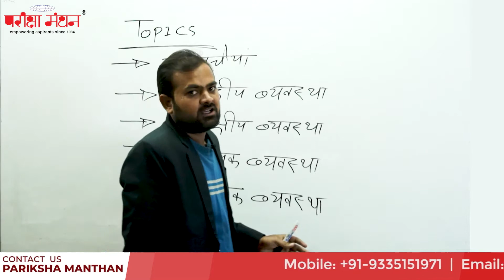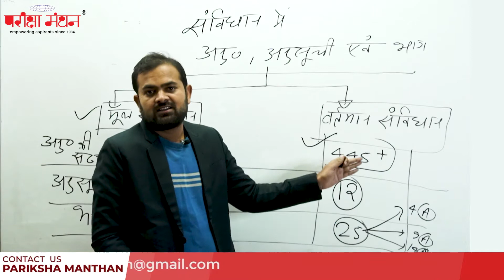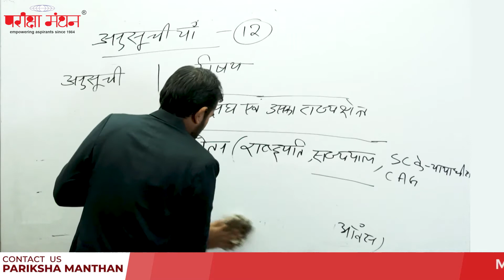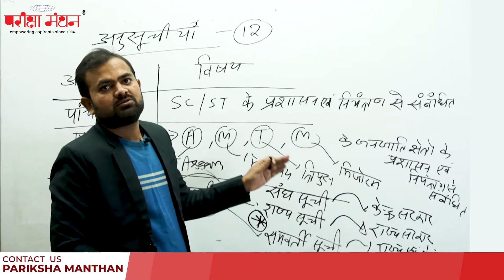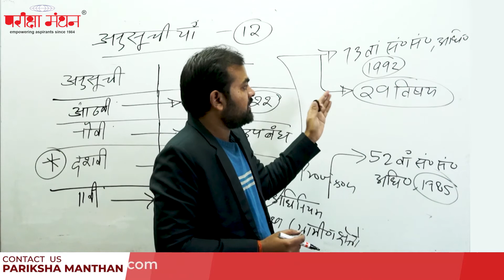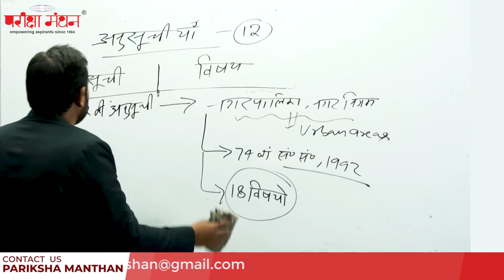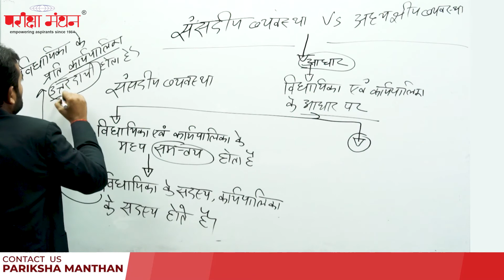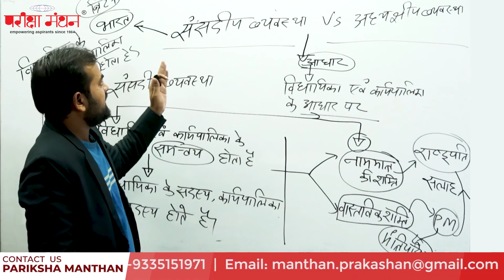Online GS/GK Classes| Indian Polity| Lecture 3| Pariksha Manthan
In the series of Online GS/GK Classes, this video deals with the Indian Polity Section.
This lecture is in continuation with the last lecture for introduction of Indian Constitution.
This video contains about the gist of Schedules of Indian Constitution and also deals with the different forms of government popular.
The lecture is delivered by Mr. Deepak Panday.